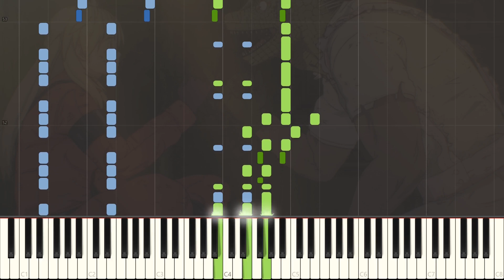Dorohedoro Ending 6 Piano "404" by (K)NoW_NAME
Hey! Here's my cover of the final ending to Dorohedoro, 404! I still haven't watched the final episode but I'll do so today' I'll edit this description and put my thoughts here after I watch it. I had a lot of fun arranging this, I think you can probably tell where I had the most fun. It might be a little hard to hear but I replaced the rap section with an improv of all the ED's to date in the order that they aired. It's pretty chaotic but I think it's fitting considering this to be the last ED until we get the OVAs. I'm really gonna miss having an episode of this show every week. Anyways, I hope you enjoyed! If you have any seasonal song requests please let me know!